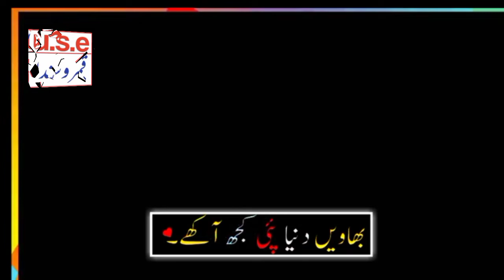u.s.e Qamar Wasanda ,,, song short